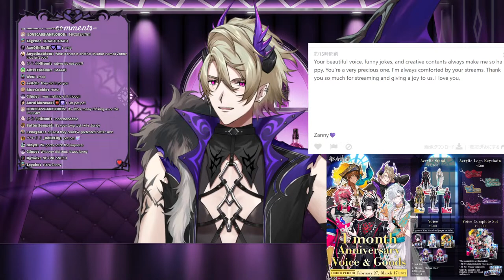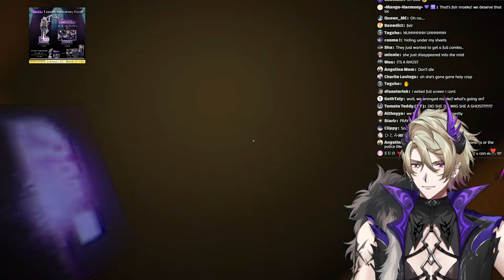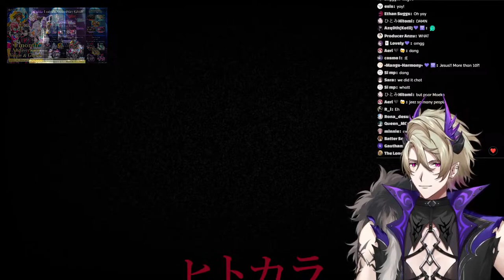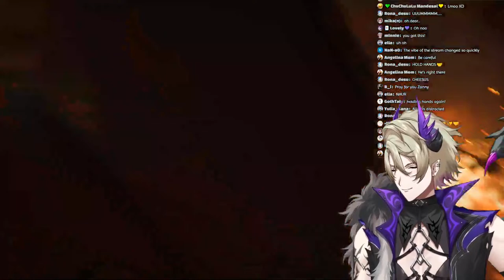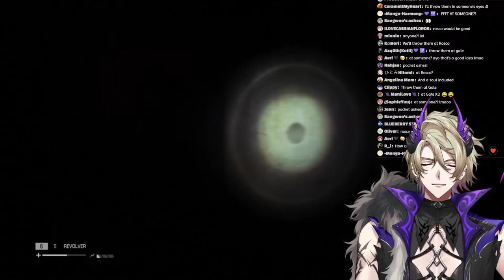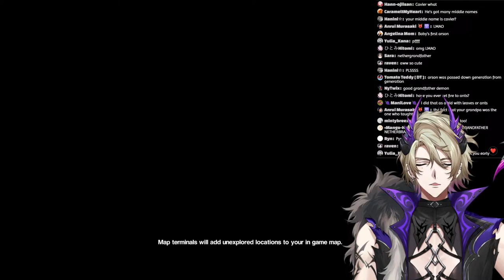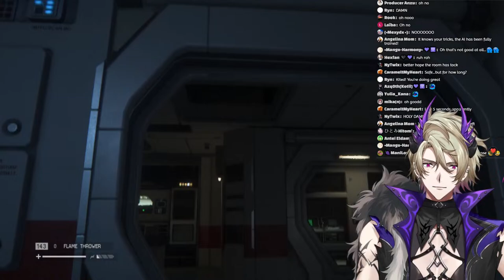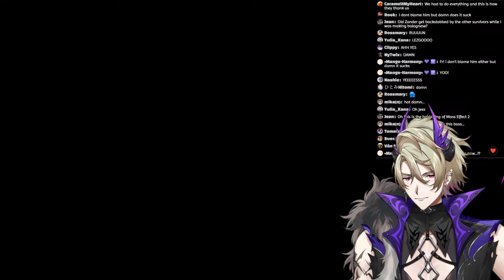[The Karaoke + Alien ] Playing horror games until I finally break! | Zander Netherbrand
It's time. for a horror double feature!

𝓣𝓲𝓹 𝔂𝓸𝓾𝓻 𝓱𝓸𝓼𝓽?

Greetings, Mortals. Before we begin, just a few small rules:

╰┈➤ Be Nice & Stay Respectful, keep controversial topics out of the chat.
╰┈➤ Keep mortal issues away, this is a place for devilish fun, not personal problems
╰┈➤ Try not to backseat game, I know I can be a silly lil' incubus at times but I'll ask when I need it, I promise.
╰┈➤Don't spam the chat. I try my best to read as much as I can, so lets keep the chat for everyone!
╰┈➤ We are all here for a good time, and we love all Lurkers, Regulars and Newcomers!
╰┈➤Much love, my sweet mortals. Now let's dive in.

【Hashtags】
General
Live
Art
NSFW
Memes
Thumbnail

「Avallum」Members

The Karaoke:
This game is being streamed and monetized after confirming with Chilla's Art.